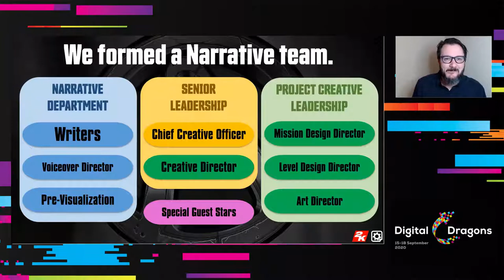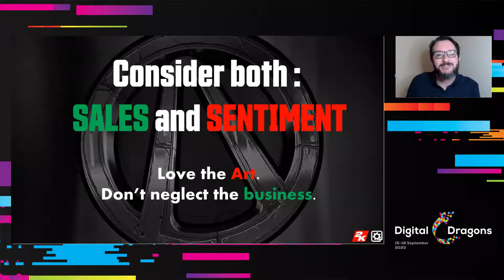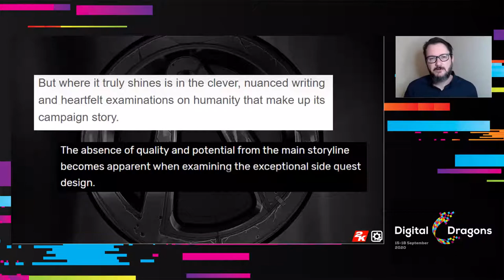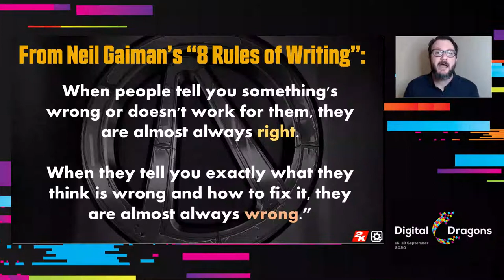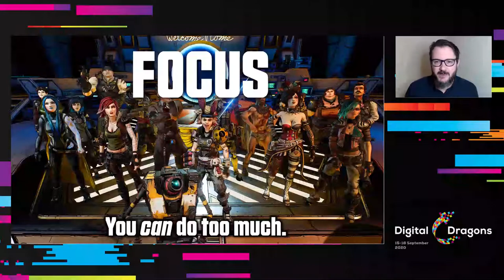Randy Varnell - Borderlands 3 Narrative: Conducting the Poop Train and Writing the Wrongs!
Borderlands is one of the top FPS franchises of all time, and the originator of the shooter-looter genre. Join Gearbox Director of Creative Development Randy Varnell as he shares strategy and anecdotes about how his team built the story for Borderlands 3, how they survived release and critical reviews, and how they are applying lessons learned to adjust course for the future!

Speaker's bio:
Randy Varnell is the Director of Creative Development for Gearbox Software. That’s a big fancy title that just means he gets to work with some amazing writers and creators to help develop the worlds and stories for Gearbox projects. He’s worked on Borderlands and Brothers in Arms, and was creative director on Battleborn. Randy has worked in software development for 25 years, designing and developing software for companies like Macromedia, Ensemble Studios, and MumboJumbo.